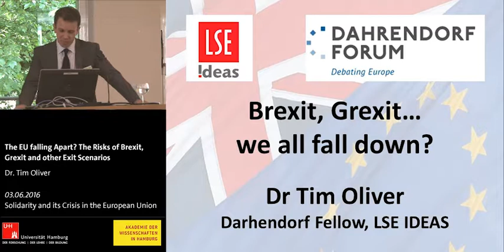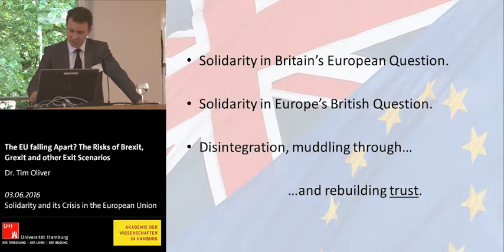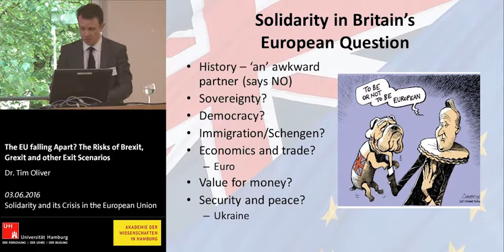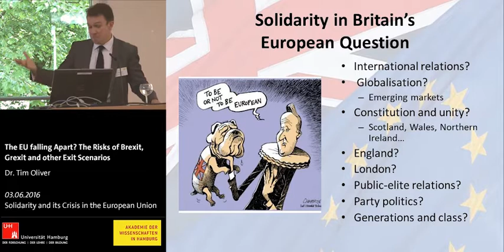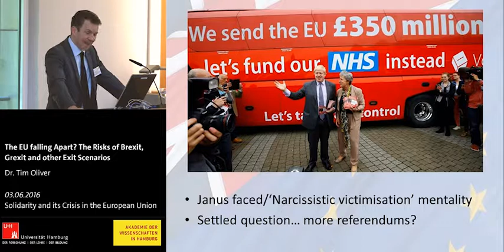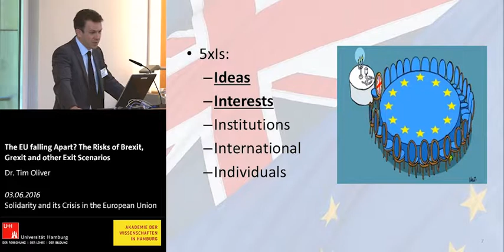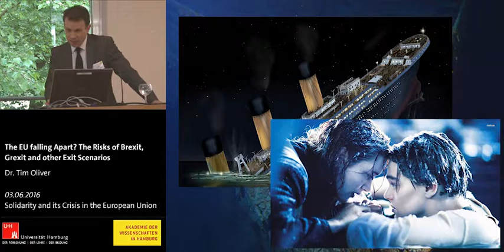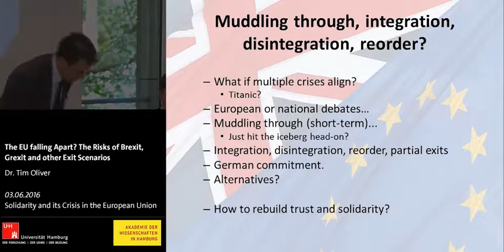The EU falling Apart? The Risks of Brexit, Grexit and Other Exit Scenarios - Tim Oliver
Veranstaltung der Akademie der Wissenschaften in Hamburg in Kooperation mit der Universität Hamburg.

The EU falling Apart? The Risks of Brexit, Grexit and  Other Exit Scenarios - Tim Oliver (London School of Economics and Political Science).
Conference - Solidarity and its Crisis in the European Union

The conference aims to (a.) address the major challenges confronting the EU with regards to solidarity as one of its core values from an interdisciplinary perspective (covering political science, law, sociology, and philosophy), (b.) analyze the consequences of the EU’s solidarity crisis for the integration process itself, and (c.) develop fresh perspectives on the EU’s potential and future prospects for coping with this issue.